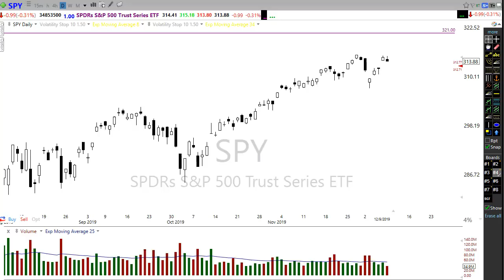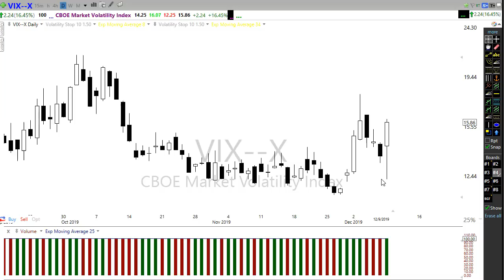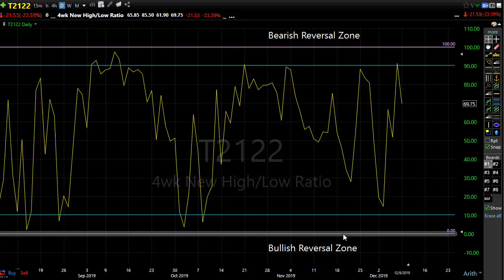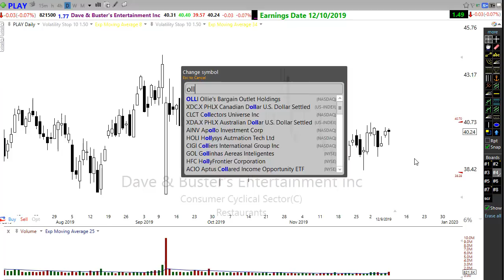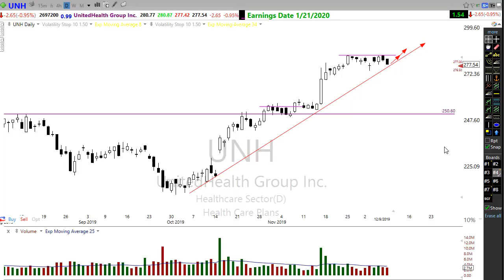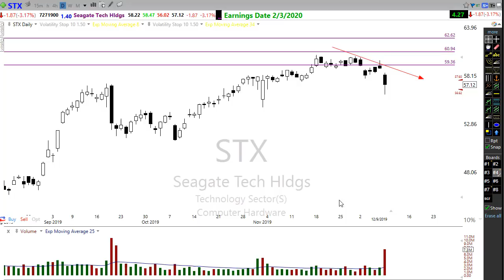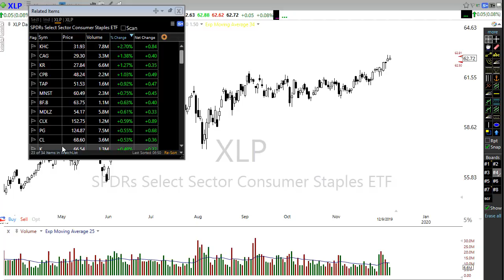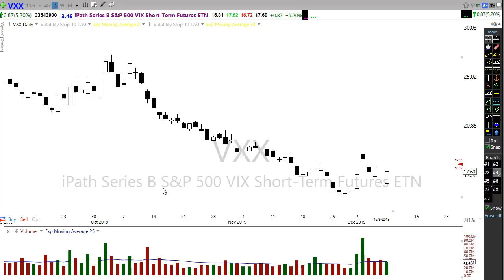Morning Market Prep | Stock & Options Trading